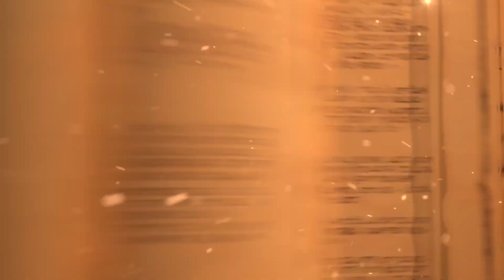Hearthstone: Journey to Un'Goro F2P #02 - Turns Out Quest Rogue is Pretty Good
Ranked Play Season May 2017

FOLLOW TRUMP!